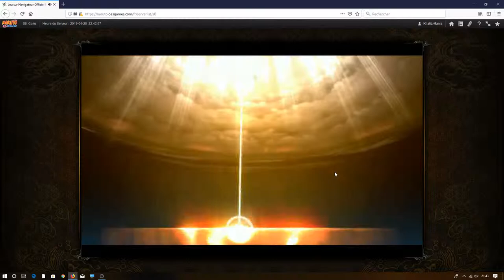Naruto Online - Ninja Exam 271 F2P